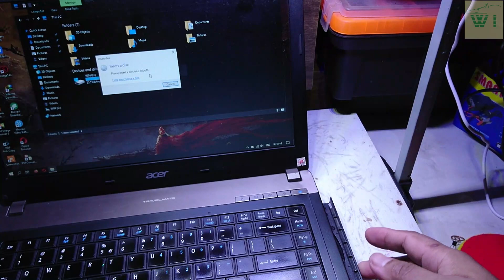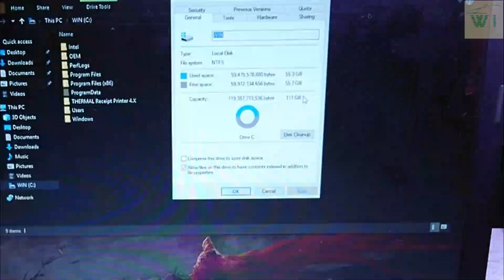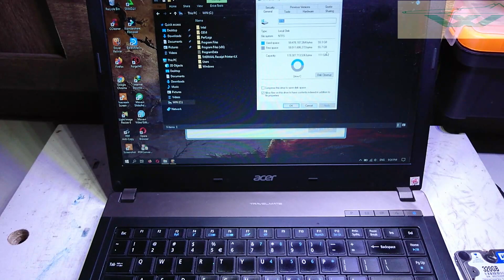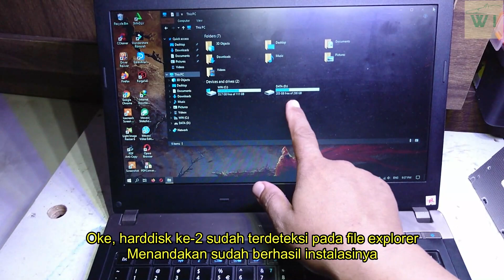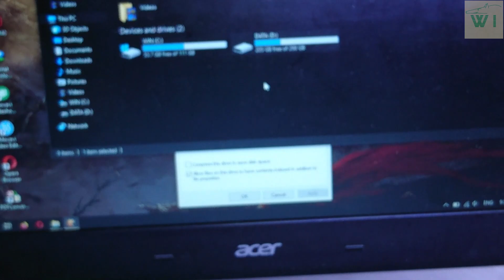Cara Pasang 2 Harddisk Di Laptop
Werog Ijo channel kembali berbagi tips tentang bagaimana_cara_memasang_2_harddisk_di_laptop dengan memanfaatkan CD/DVD room yang ada di laptop.
Dengan semakin berkembangnya teknologi SSD (Solid State Drive) untuk laptop sekarang kerja laptop menjadi lebih cepat. Namun harga SSD dengan kapasitas besar masih mahal sehingga untuk mengganti SSD kapasitas kecil menjadi alternatif murah dan kekurangan memori penyimpanan bisa kita tambahkan harddisk dengan kapasitas besar dan harga murah.

Dengan memanfaatkan tempat CD/DVD room maka kita bisa menambahkan harddisk kedua pada laptop sebagai media penyimpanan datanya. Silahkan tonton videonya sampai selesai semoga bermanfaat bagi kita semua.

Salam